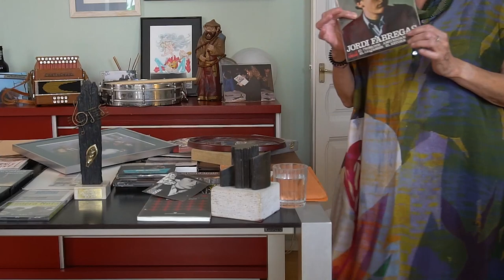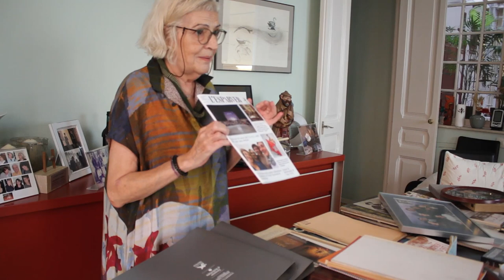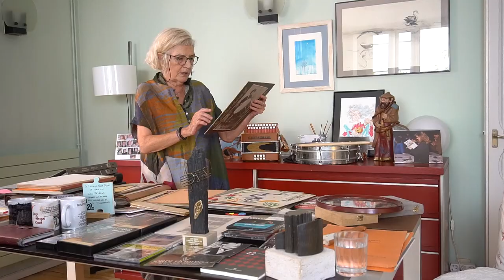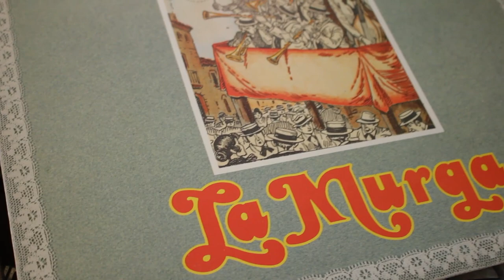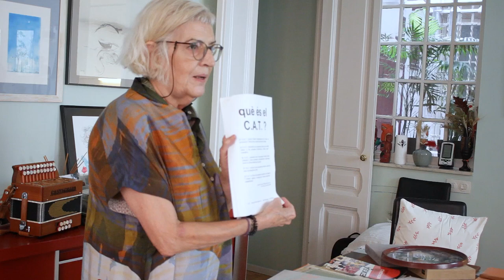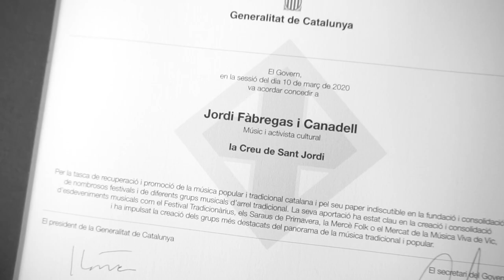Lola Capdevila i Campà (Veus de la cultura popular, 41)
Va néixer, a Sallent, el 9 de maig del 1953. Diplomada en infermeria i llicenciada en filosofia i lletres. Mànager de diversos artistes, participació en diversos grups musicals i l’organització d’iniciatives culturals i musicals. Com ara la coorganització i posada en marxa del Festival Folk Internacional Tradicionàrius i la gestió del Centre Artesà Tradicionàrius (C.A.T.) del 1987 al 1997.

Va ser responsable de diferents programes, projectes i departaments de l’Obra Social i  la Fundació ‘la Caixa’ i cap de relacions púbiques i protocol de la Fundació. Vinculada a la Universitat de Barcelona com a docent a cursos de postgrau de gestió cultural. Actualment forma part del Consell de Dones de Gràcia i la Junta de l’Associació Cultural del diari L'Independent de Gràcia, on també hi escriu amb regularitat.

Una dona compromesa, que junt amb el seu marit, el músic Jordi Fàbregas, van viure i fer viure el despertar de la música tradicional i popular, al CAT i arreu del país.

Cites de Lola Capdevila:
- “Moltes coses junts [amb  Jordi Fàbregas Canadell], amb uns orígens junts i amb una voluntat d'estar junts. Sí”. “Estàvem engrescats en projectes, ens ficàvem on fos i fèiem el que ens agradava”.
-  “La música tradicional jo diria que està salvada pels joves. O sigui, ara a ningú li fa vergonya tocar una gralla, ni agafar... Un dia vaig veure una noia tocant un diatònic amb les ungles pintades, i vaig dir... Bé!”
 - “Arrel de l'escola Folk del Pirineu, de tota la part de l'Aula de Música Tradicional, de l’ESMUC, etc. torna a haver-hi una fornada al final dels anys 2000 o així que és quan potser neix o es comença a crear un embrió de tota una altra fornada de gent jove que actualment ara estan, per mi també revolucionant tot això”.
- Un dels seus lemes preferits “Fes-t’ho fàcil, implicat a la feina i diverteix-te!”

Aquesta entrevista fou enregistrada a Barcelona, el 30 de juny de 2023.